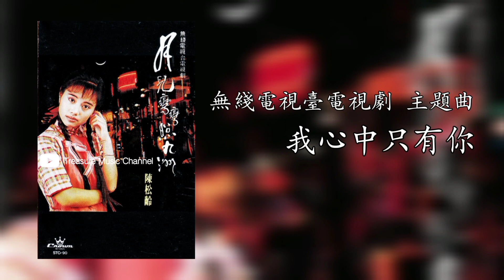陳松齡 Adia Chan - 我心中祇有你《月兒彎彎照九州》「Original Lyrics Video」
《我心中祇有你》（我心祇愛著你）
作詞：鄭國江
作曲：顧嘉輝
(無綫電視劇“月兒彎彎照九州”主題曲)

（彎彎月）（照出九州悲與喜）

月照我　似輕吻面上愁和淚
月吻我　似吸去心底痛悲
月照我　我心里即使　再苦沒叫累
月見證　我將心給了你

#  愿這彎彎月　照出九州悲與喜
若有心中郁結開心快事　我要講給你知

愿這彎彎月　證心中的一片癡
任那天空海闊分開兩地　我心只愛著你 #

月笑我　這點愛真的太癡
月笑我　這癡愛不可以醫
月照我　似給我驅走那心底空虛
月賜我　滿心新的勇氣

*歌詞影音
*請勿私自轉載